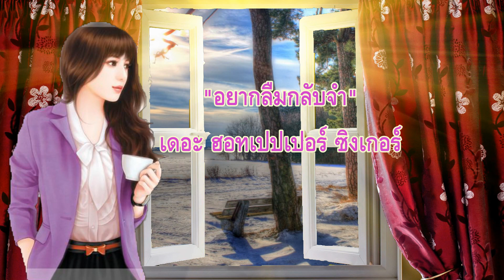อยากลืมกลับจำ - เดอะ ฮอทเปปเปอร์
...บางสิ่งที่อยากจำเรากลับลืม  บางสิ่งที่อยากลืมเรากลับจำ คนเรานี้คิดให้ดีก็น่าขำ อยากจำกลับลืม อยากลืมกลับจำ...*** เพลง : อยากลืมกลับจำ ขับร้อง : เดอะ ฮอทเปปเปอร์ ซิงเกอร์